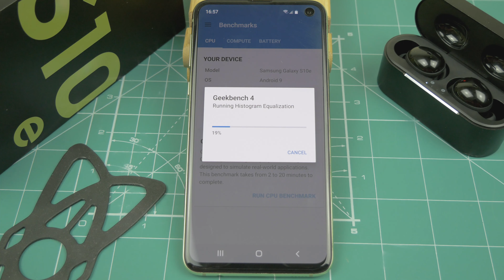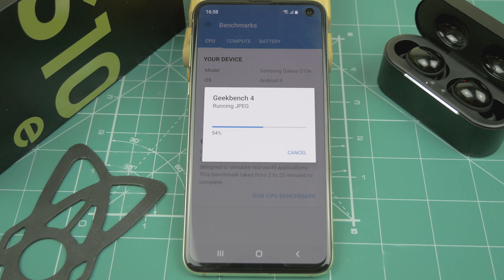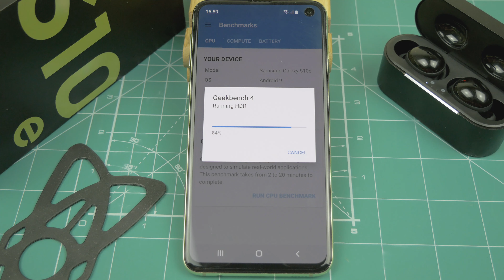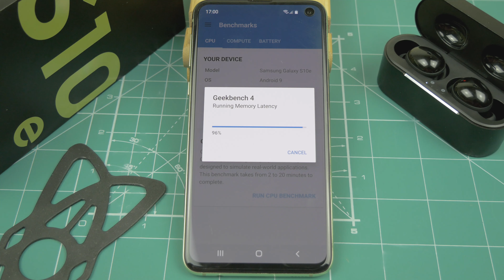Samsung Galaxy S10e Geekbench | Wynik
Jak wydajna w teście Geekbench okaże się Samsung Galaxy S10e?
Exynos 9820, 6GB Pamięci ram Mali-G76. Jak wydajny ten zestaw się okaże?